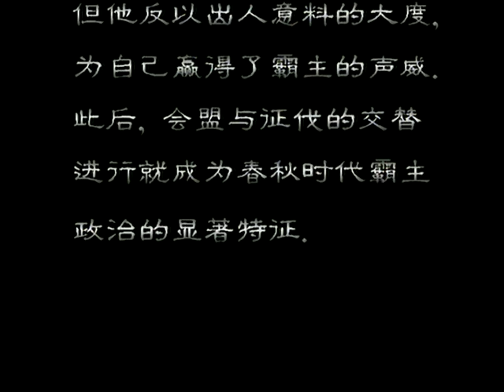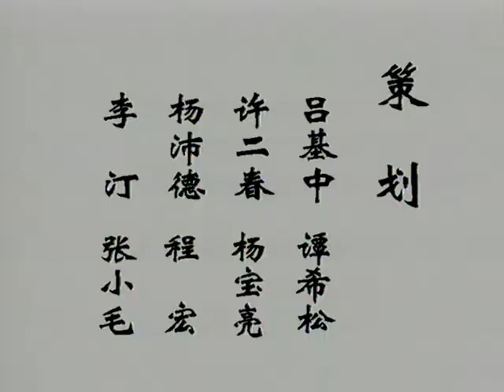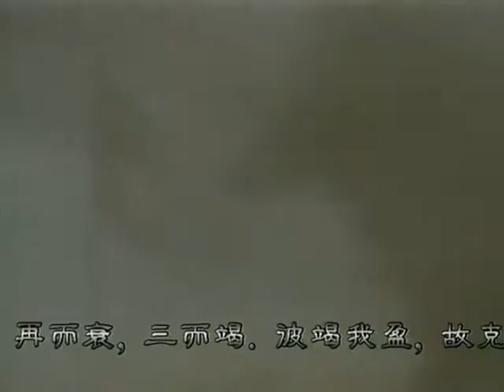东周列国·春秋篇 07 尊王攘夷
来自乡间的曹刿以出色的才智帮助弱小的鲁国在长勺打败了强大的齐国，为后世留下了一鼓作气，再而衰，三而竭的真知卓见。齐桓公汲取了战场的教训，以尊王攘夷为号召，会盟诸侯，虽遭劫持，但他反以出人意料的大度，为自己赢得了霸主的声威。此后，会盟与征伐的交替进行就成为春秋时代霸主政治的显著特征。